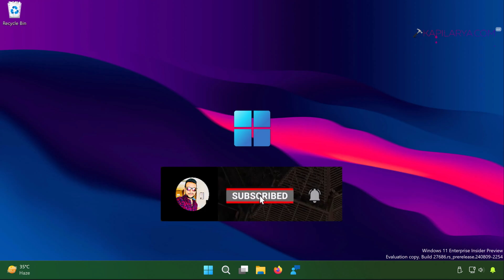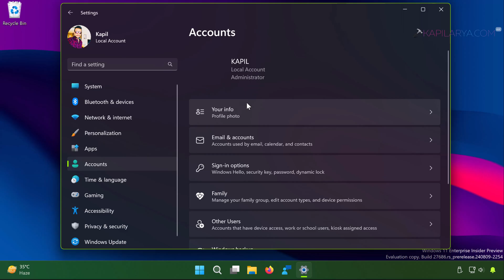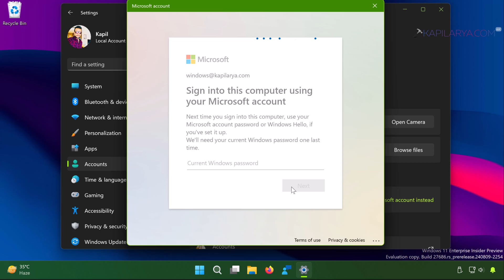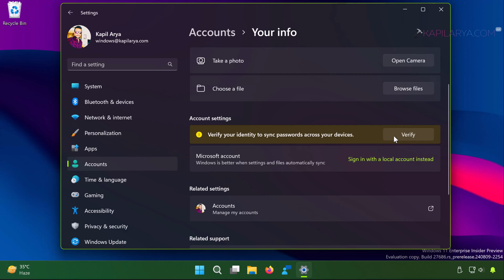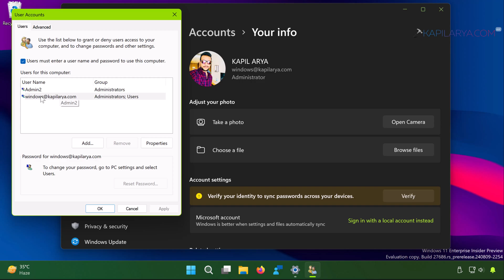Switch to Microsoft account in Windows 11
This video will show you how to switch to Microsoft account from your local account.

Chapters:
00:00 Intro
00:25 Microsoft accounts benefits
00:50 Switch to Microsoft account
04:22 End screen

Covered so far:
convert local account to microsoft account
switch local to microsoft account windows 11
how to enable microsoft account windows 11